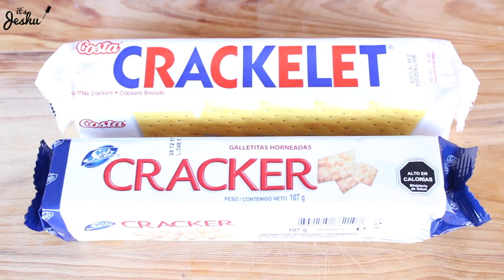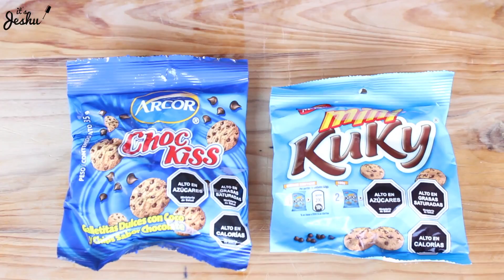ORIGINAL VS GENERICO DULCES CHILENOS! ♥ | ItsJeshu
▬▬▬▬▬♠♣Abreme con ❤♦▬▬▬▬▬

Holaa! espero que esten suuuper bien! , el dia de hoy les traigo un video que hice con mi mamá , es el reto de probando dulces chilenos y descubrir el original , esta muy divertido , espero que lo disfruten!
con amor Jeshu.

*Unico "REQUSITO" que seas CONSTANTE y ACTIVO con tu canal.

XOXO !

♛ Jeshu.